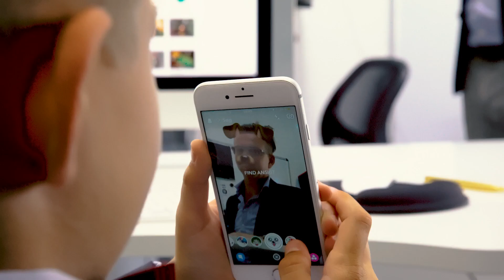Digital Bureauet søger "stadig" SoMe Manager